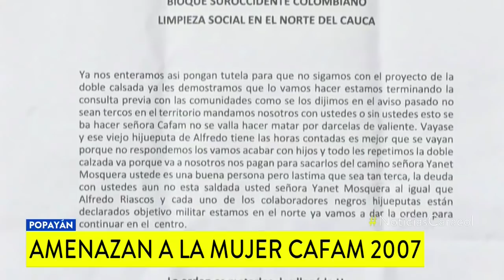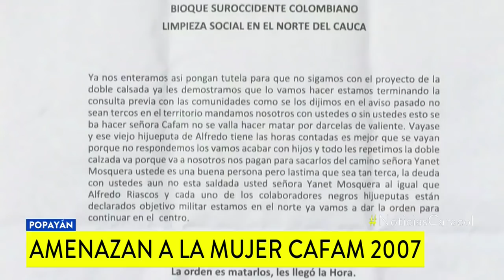Amenazan en Cauca a mujer Cafam 2007 y otro líder a través de panfleto de supuestas Águilas Negras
El mensaje circuló en Popayán, donde las autoridades conocieron el hecho y anunciaron medidas para proteger a los líderes sociales.